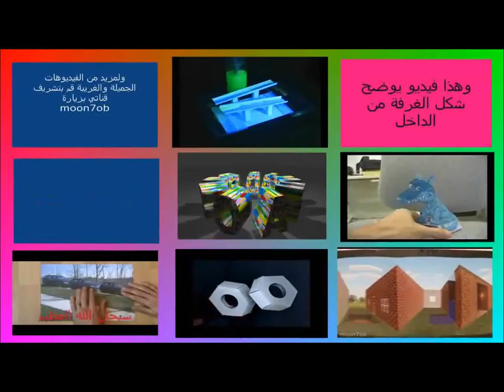اختراعات العاب للاطفال اليابانيين